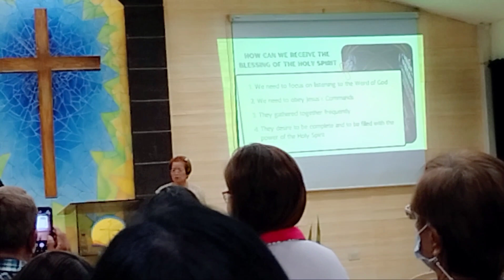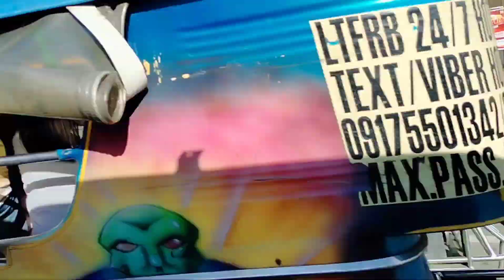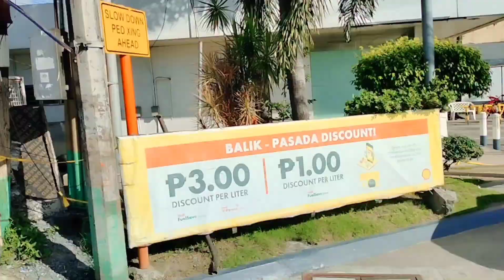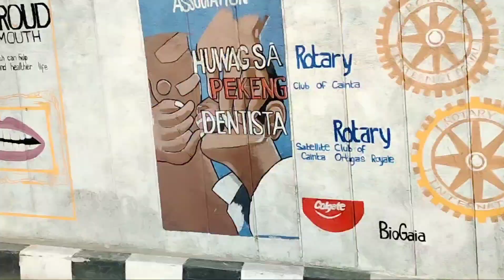PAUWI NA NG ANTIPOLO -sally pedragas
napadaan sa church taytay at pauwi ng antipolo mga kaduday